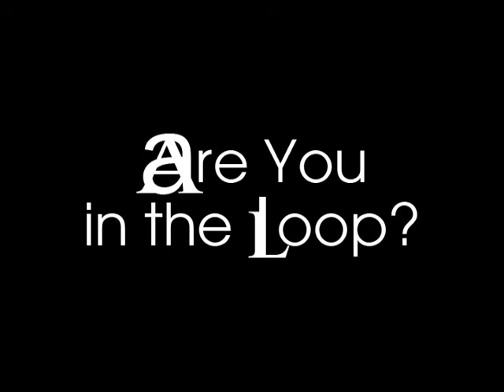Ashleigh Stone - 01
The Talent Loop presents the music of ASHLEIGH STONE, live from Austin, Texas.